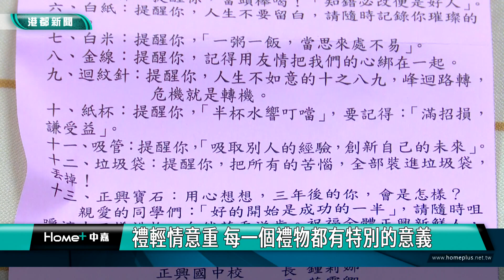超狂入學禮 | 國一新生入學禮物 13項禮網友驚呆看傻眼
高雄市一所國中，在國一新生入學的時候，送了他們一份禮物，裡面有13項物品，不過這個禮物卻在網路上引發了熱烈的討論，因為打開一看，裡面放的居然是白紙、棉花棒、白米和橡皮筋等物品，不過校方卻回應了，這13項物品都有它的意義存在，雖然平凡但禮輕情意重。